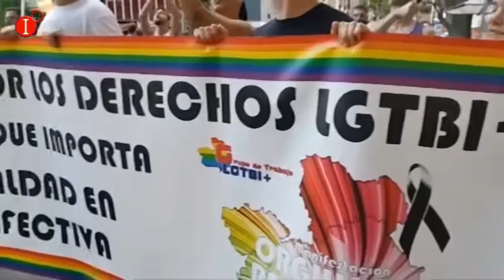CIUDAD REAL SEDE DE LOS DERECHOS LGTBI DE CASTILLA LA MANCHA INFO 18 JUNIO 2018